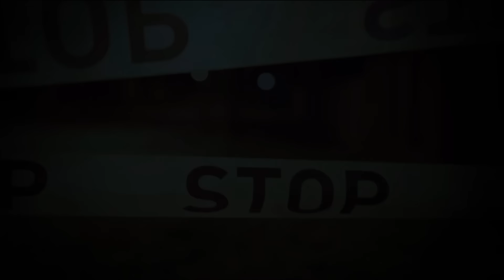Small Town Honor Student's Last Party Ends in Murder | Case of Heather Rich | True Crime Documentary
The situation worsened when, less than a week after breaking up with Randy, one of Heather's friends, 20-year-old Dennis, died by suicide. This event greatly affected the girl, and she continued her self-destructive behavior. True Crime Stories